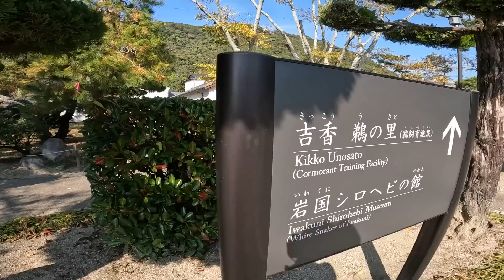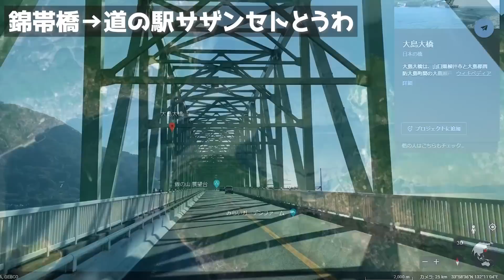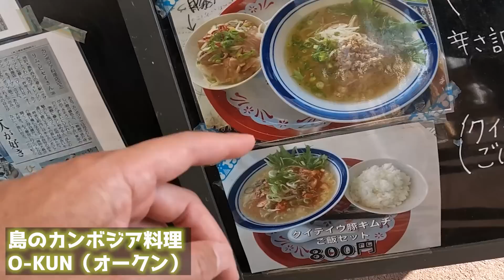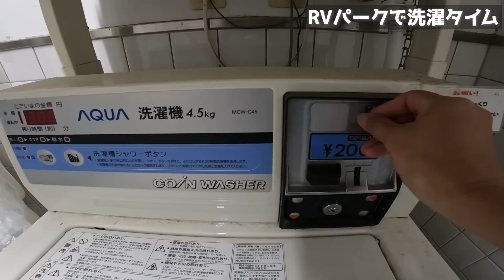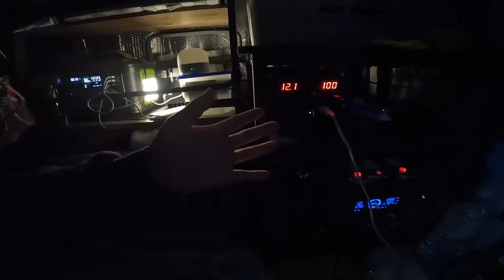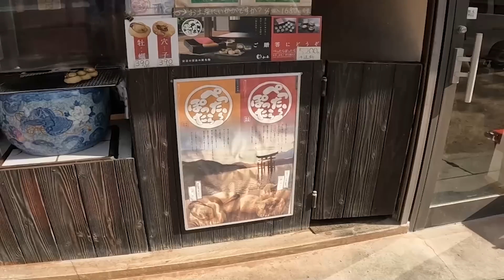車中泊で中国一周！10泊11日の夫婦二人旅#8/瀬戸のハワイのRVパーク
続きはこちら (12/27公開)

錦帯橋
佐々木屋「小次郎商店」
道の駅サザンセトとうわ
グリーンステイながうら
宮島フェリー

動画内で使用している360度カメラはこちらもリンクから確認できます↓